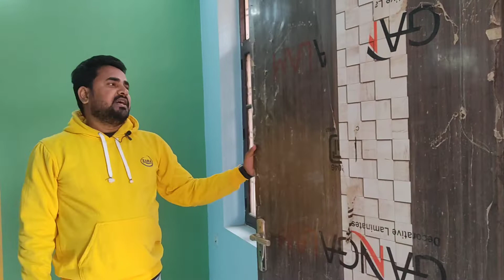LUXURY VILLA FOR SALE SEEMANT NAGAR NEAR OLYMPIA GYM KANCHANA BIHARI MARG JAGRANI HOSPITAL LUCKNOW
आधुनिक सुविधाओं से सुसज्जित लखनऊ में 2/3 BHK कंप्लीट घर व आकर्षक प्लॉट । आपके बजट में और आपकी मनपसंद प्रॉपर्टी

मात्र 20% डाउनपेमेंट देकर बुक कराएं ।

फोन करते समय प्रॉपर्टी लोकेशन जरूर बताएं

House 🏠 Details

Location :- Seemant Nagar Near Olympia Gym Kanchana  Bihari marg Near Jagrani Hospital Ring Road Lucknow .

2 Ready to Move Hiuse  with Road Light Siver  all Amenities Available Here ,

Corner House

House :-  CARPET AREA 1200 SQFT 20*60

                COVERD AREA 1750 SQFT

BOOKING AMOUNT    20%
 LOAN AMOUNT.         80%

Facing।     :-     East Face

Loan।       :-।      80%

Subsidy   :-।      2.67 lac

सुविधाएं।

    पार्क , स्कूल , हॉस्पिटल , मार्केट , एटीएम

लाइट, पानी, सड़क  सारी सुविधाओं से फूल फिल है

Distance According Google Map

Jagrani Hospital   :-1 km

Kanchana Bihari Marg :-300MTR

Munshipulia।               :-  4km

TedhiPulia।                 :-  2.5 km

Polytechnic               :-।   5km

Hazratganj।              :-।   9km

Don't forget